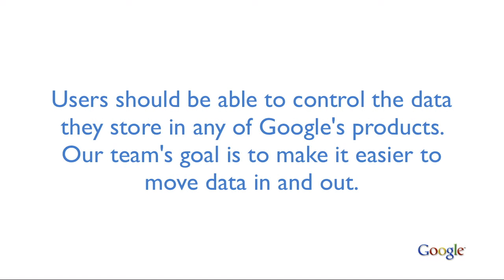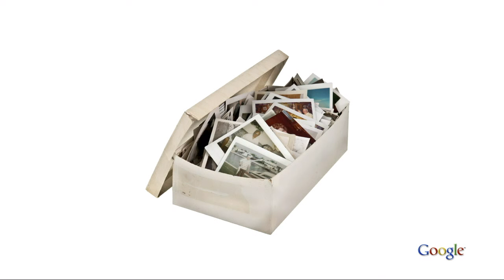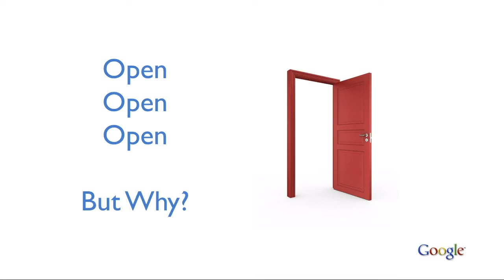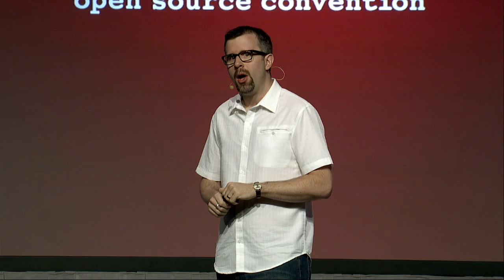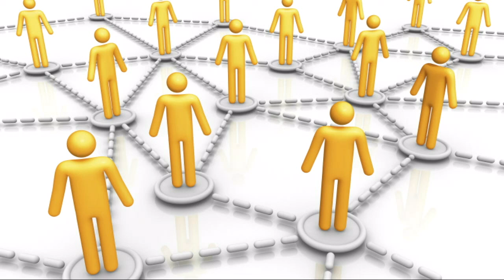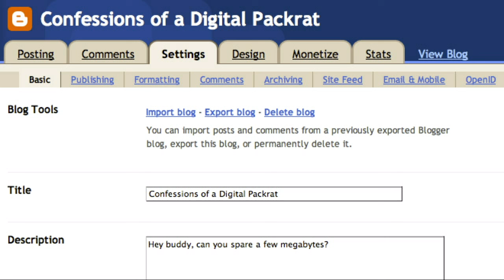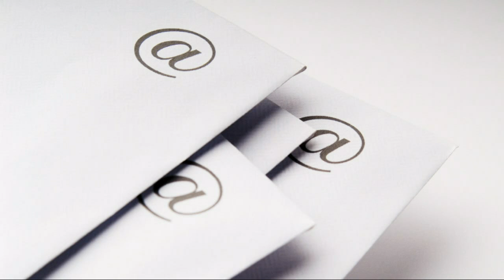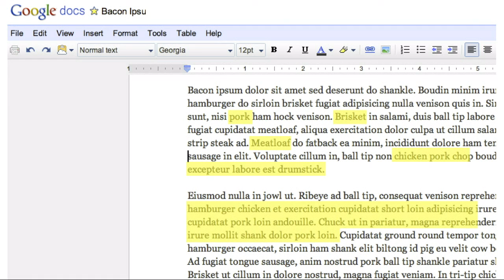OSCON 2011: Brian Fitzpatrick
Brian Fitzpatrick

Google, Inc.

Brian Fitzpatrick started Google's Chicago engineering office in 2005, and currently leads Google's Transparency Engineering team, which uses data to help protect free expression and free speech on the web. He also founded and leads Google's Data Liberation Front, a team that systematically works to make it easy for users to move their data both to and from Google (e.g. via Google Takeout).

Prior to joining Google, Brian was a senior software engineer on the version control team at CollabNet, working on Subversion, cvs2svn, and CVS. He has also worked at Apple Computer as a senior engineer in their professional services division, developing both client and web applications for Apple's largest corporate customers.

Brian first started contributing to open source software in 1998 and was a core Subversion developer from 2000 to 2005 as well as the lead developer of the cvs2svn utility. He was nominated as a member of the Apache Software Foundation in 2002 and spent two years as the ASF's VP of Public Relations. He is also a member of the Open Web Foundation. Brian has written several books, numerous articles, and given many presentations on a wide variety of subjects from open data to version control to software development. He is the co-author of "Team Geek: A Software Developer's Guide to Working Well with Others," "Version Control with Subversion" (now in its second edition), and chapters for "Unix in a Nutshell" and "Linux in a Nutshell."

Brian has an A.B. in Classics from Loyola University Chicago with a major in Latin, a minor in Greek, and a concentration in Fine Arts and Ceramics. Despite growing up in New Orleans and working for Silicon Valley companies for most of his career, he decided years ago that Chicago was his home and stubbornly refuses to move to California.